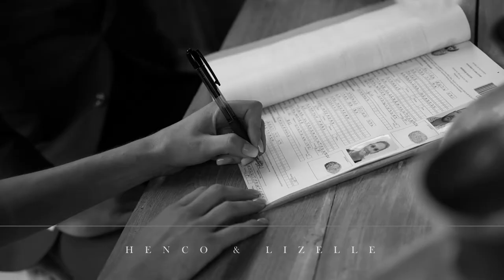Lizelle & Henco Wedding Film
One Fine Day wedding photography & videography